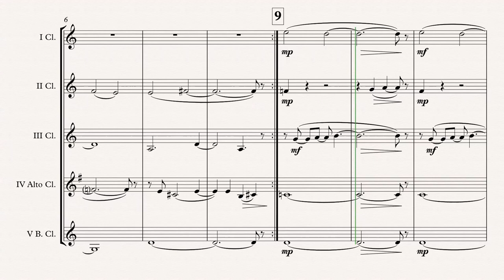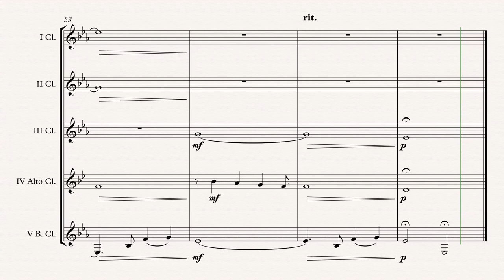„Out Of Africa“ Clarinet Choir arr. Adrian Wagner (John Barry)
„Out Of Africa“ (John Barry) arr. Adrian Wagner - Clarinet Choir (Sheet Music) Arrangement